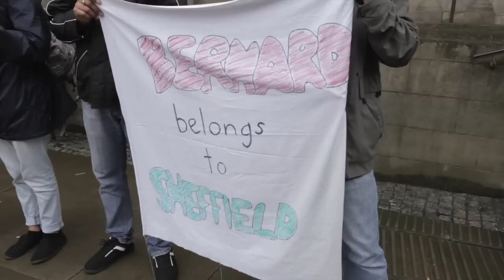Political asylum seeker fears torture and detention if deported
An emergency protest was held outside Sheffield Town Hall on Friday in support of Bernard Mboueyeu, who fears persecution and jail if he is deported to Cameroon on Monday 16th July.

Film by Joe Bream and Marishka Van Steenbergen